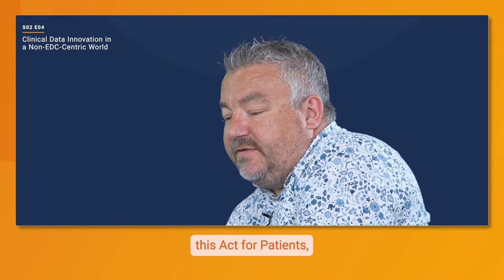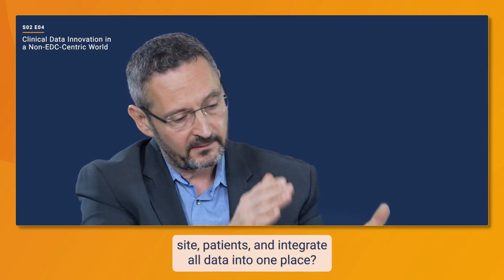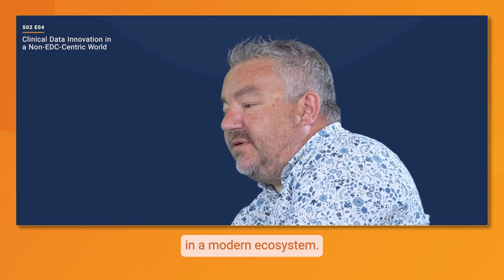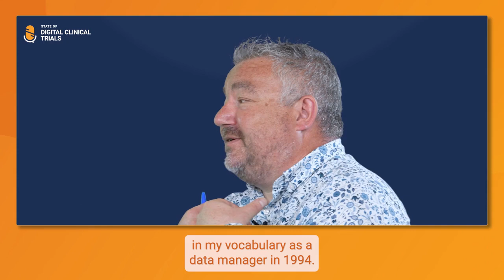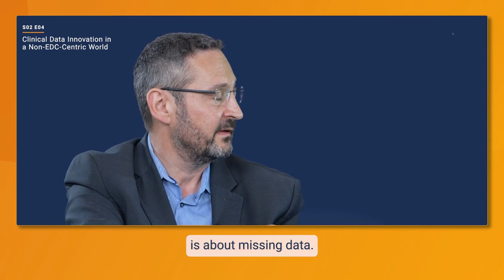Season 2 Episode 4: Clinical Data Innovation In A Non EDC Centric World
This week, Richard Young speaks to Patrick Nadolny, global head of clinical data management, Sanofi. In recent years, there’s been an explosion of new data from non-EDC sources like ePRO, imaging, and telemedecine. But, what does that mean for traditional EDC? In this episode, Richard and Patrick discuss the future of EDC – and whether we should retire the term all together. Plus, Patrick discusses new programs at Sanofi including what he calls “EDC-less” trials and a new “Act for Patients” initiative.